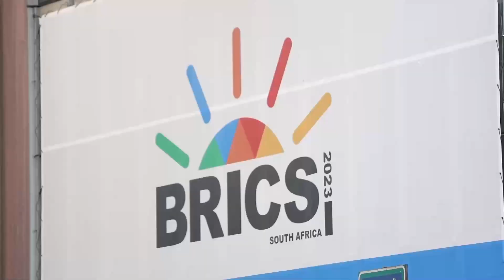Akademisi sebut bank BRICS bantu tingkatkan pendanaan di negara negara berkembang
WARTABUANA - Sejumlah akademisi internasional mengungkapkan bahwa selama delapan tahun terakhir sejak pendiriannya, New Development Bank (NDB) yang berbasis di Shanghai telah membantu meningkatkan pendanaan di negara-negara berkembang.

NDB merupakan lembaga keuangan multilateral global pertama yang diprakarsai sepenuhnya oleh negara-negara berkembang.

Para pengamat menilai bahwa selama bertahun-tahun, NDB telah membuat kemajuan positif dalam pengembangan kelembagaan, dan secara bertahap meningkatkan portofolio proyeknya.

GWEN RAMOKGOPA, Bendahara Umum ANC:

"Bank BRICS telah mampu mendanai sejumlah proyek infrastruktur untuk menemukan inovasi, dan juga memastikan bahwa pihaknya turut membantu meningkatkan perdagangan di hampir semua negara anggota dan negara yang melakukan perdagangan dengan mereka. BRICS benar-benar merupakan sebuah platform bagi semua negara yang didasarkan pada prinsip-prinsip persahabatan, kolaborasi, perdagangan, dan juga kemajuan, terutama bagi negara-negara yang tergolong sebagai negara berkembang."

CAVINCE ADHERE, Akademisi hubungan internasional di Kenya:

"Saya senang mengetahui bahwa institusi BRICS, seperti New Development Bank, saat ini mendanai proyek-proyek infrastruktur bahkan di luar negara-negara BRICS. Hal ini penting dan itulah mengapa Anda melihat semakin banyak negara Afrika yang ingin bergabung karena mereka menginginkan hasil pembangunan."

EDUARDO REGALADO, Peneliti di Pusat Penelitian Kebijakan Internasional Kuba:

"Pertukaran yang dilakukan oleh negara-negara BRICS, proposal-proposal dari negara-negara BRICS, New Development Bank BRICS, dan pendanaan BRICS menguntungkan perekonomian emergingdan perekonomian berkembang. Dengan kata lain, semua tindakan yang dilakukan negara-negara BRICS ini berkontribusi terhadap pembentukan tatanan dunia yang baru. Jadi, hal ini sangat positif."

Koresponden Kantor Berita Xinhua melaporkan dari Beijing. (XHTV)